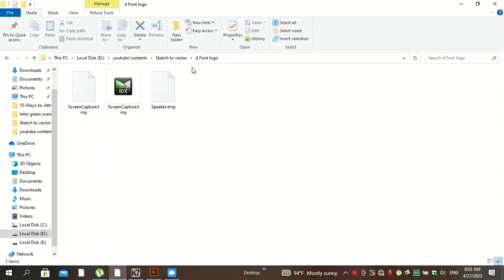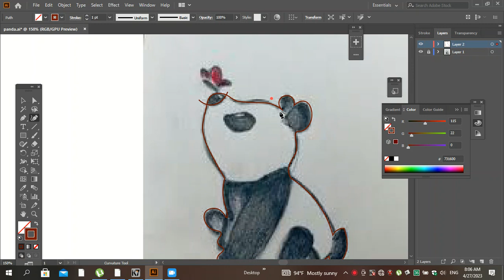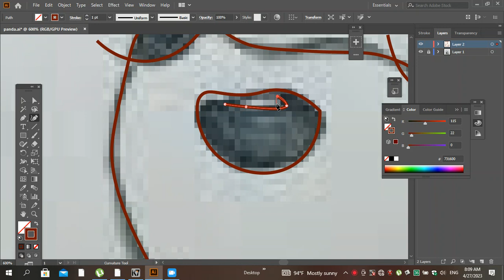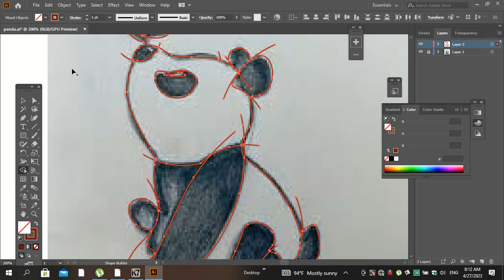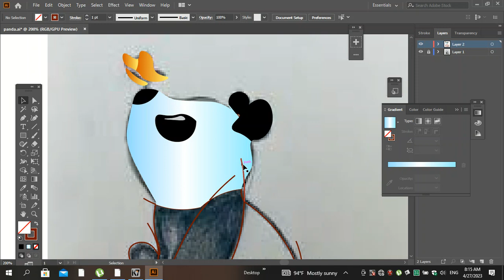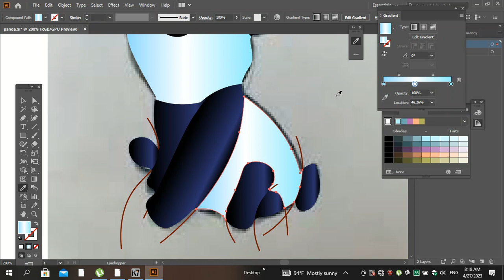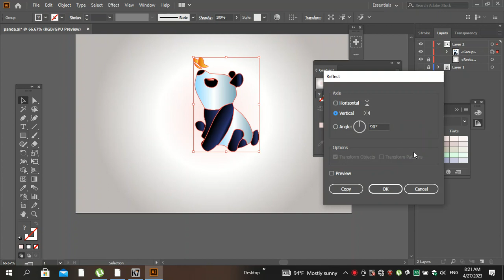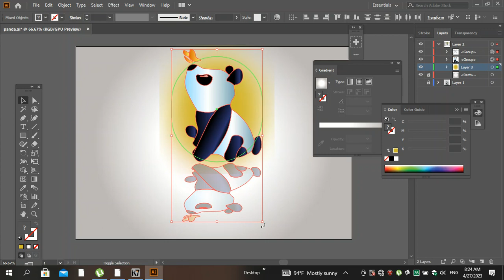How_to_draw_a_Cute_panda (Adobe_Illustrator_Tutorial)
this video, I'll show you Art , water colour and 3d character designs Enjoy!

ABOUT MY CHANNEL:

Hi! I’m  Mithila Udara. On my channel, you will find Art , water colour, graphics and 3d character designs. I love sharing green screens, for example - [charcoal etc.] that I have experienced and learned over the years.

My mission is to help art lovers.

You can connect with me on {Insert links to your social media channels} as I share different tips, experiences, and stories that you don't get to see anywhere else on my channel.

Cheers!